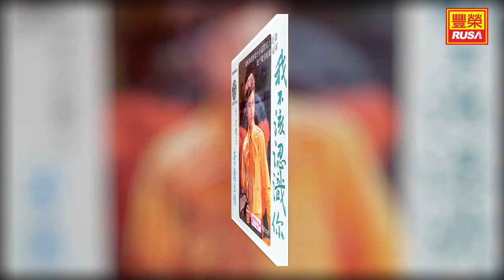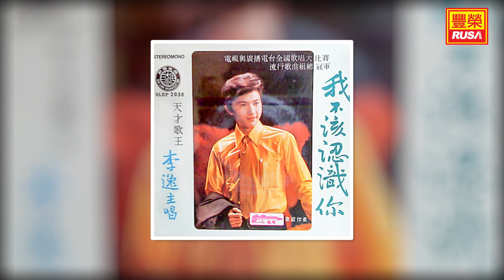李逸 - 談情到升旗山 [Original Music Audio]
《李逸 我不該認識你》李逸第一張專輯，我想好多人都不知道。今天豐榮播出與大家分享。“難忘初戀情人“、”原諒我情人“、”我不該認識你“、”談情到升旗山“。這是第一張專輯，裡面只有四首歌。這嫩的歌聲大​​家還習慣吧? 懷念你，李逸。